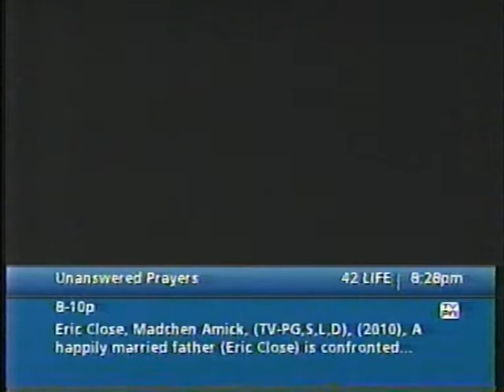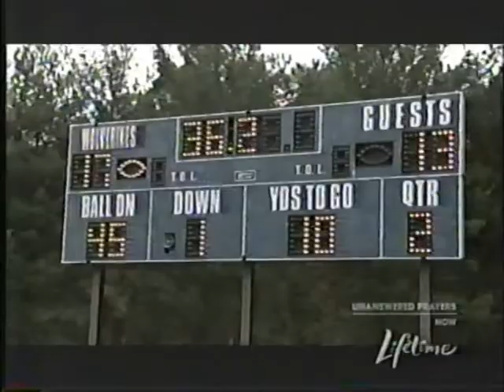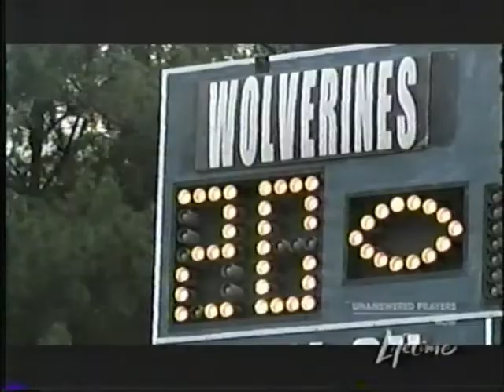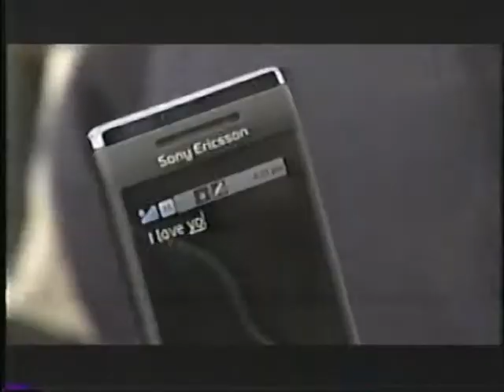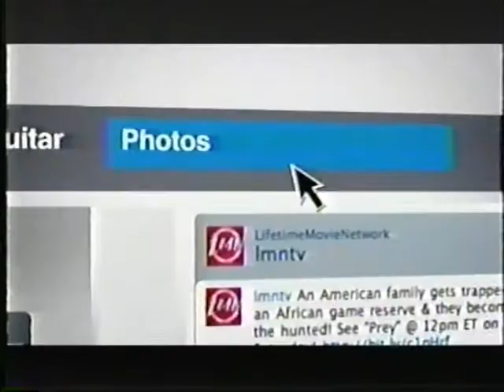MOVIE Unanswered Prayers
Here's a movie that you all might enjoy! Named after the Garth Brooks song...here is Unanswered Prayers!